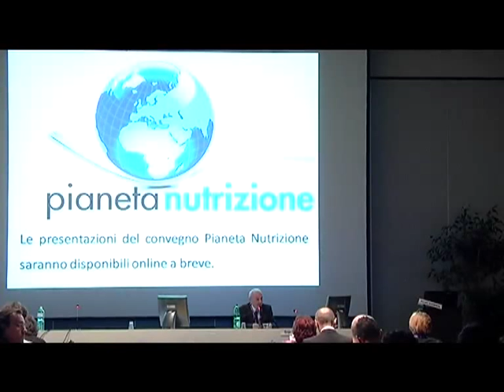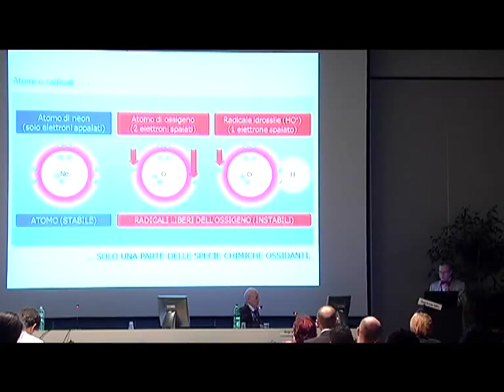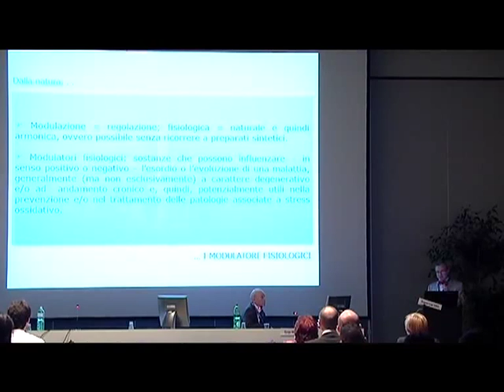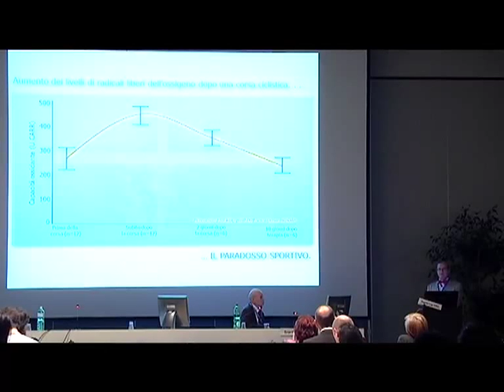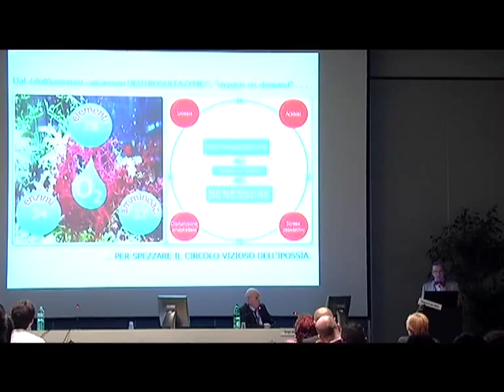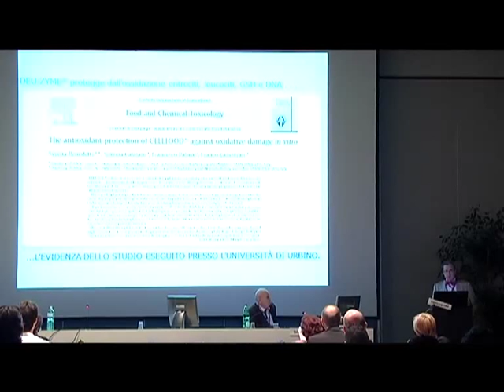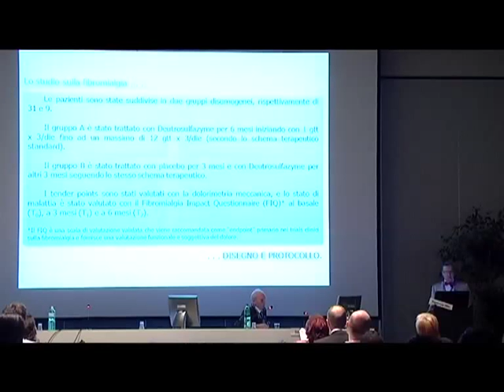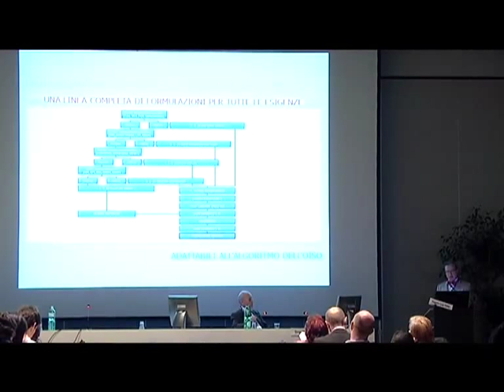Ipossia, radicali liberi e antiossidanti. Dai nutraceutici convenzionali ai modulatori fisiologici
Convegno "NUTRIZIONE E INTEGRAZIONE ANTI-AGING"
10 maggio 2012 - Parma - Pianeta Nutrizione (CIBUS)